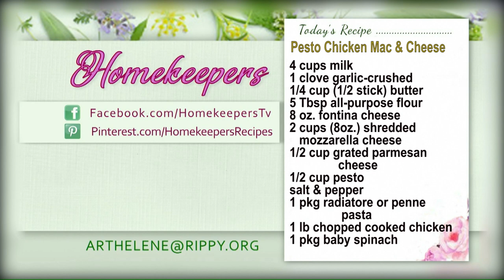Homekeepers - Cindy Stewart "God's Dream for Your Life"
Guest:  Cindy Stewart  "God's Dream for Your Life"